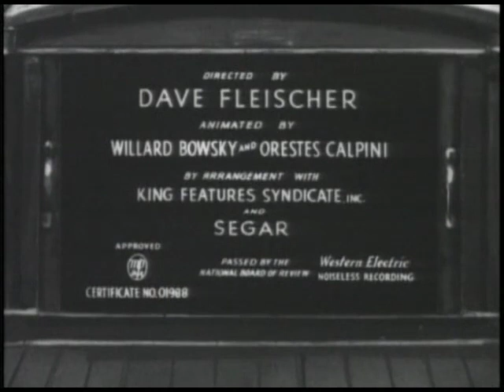WE LOVE POPEYE - A Date to Skate Reel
Popeye is an imaginary animation character made by Elzie Crisler Segar. The person originally showed up in Thimble Theater on January 17, 1929.
Segar's Thimble Theater strip was in its tenth year when Popeye made his presentation.
Throughout the long term, Popeye has showed up in comic books, TV kid's shows, computer games, many advertisements.